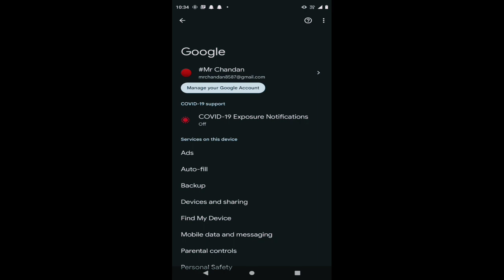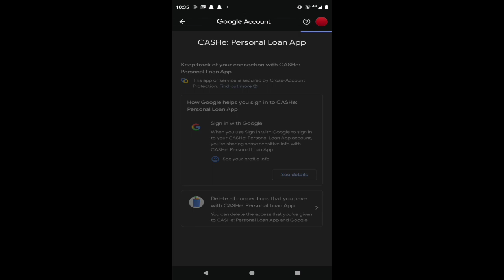How to Remove Third-Party App Access from Google in Android 2023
How to Stop All Third Party Apps on Android Phone? How do I stop 3rd party apps on Android? How can I force stop all apps at once on Android? How to end all running process of third party and system apps? Deep Cleanup - Close All Third Party Apps.

Did you know a lot of third party apps have access to your Google Account services such as Drive, Calendar, Docs, Sheets, Contacts, and Photos? Here's how you can remove the connection of your Google Account with third-party services to keep your data safe.